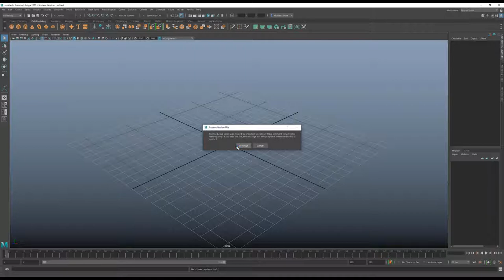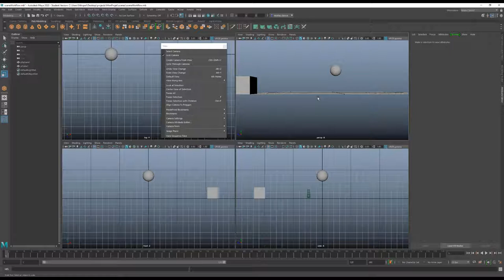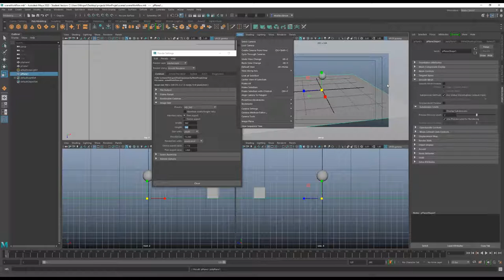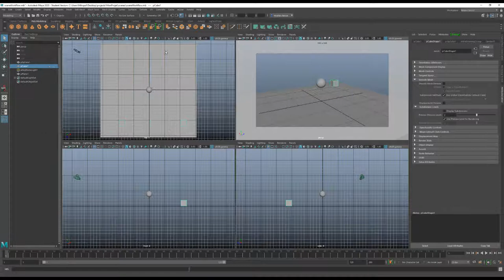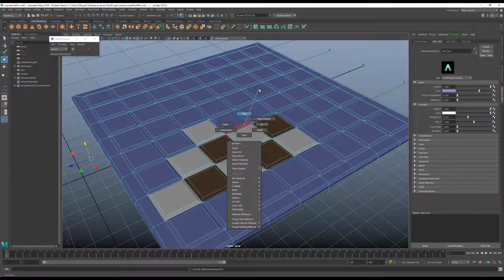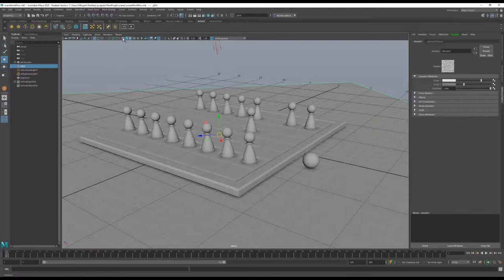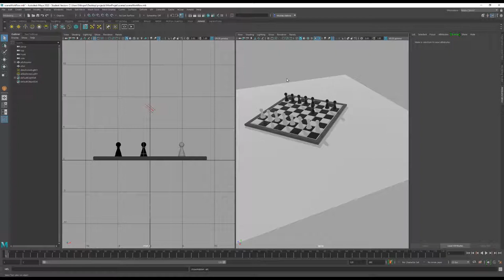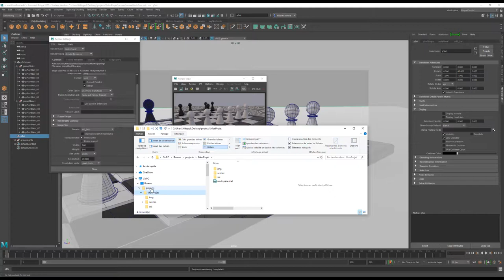3. Introduction des vues de Maya et des étapes générales de créations d'un rendu.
Introduction des manipulations de vues, affichages et étapes générales de la création au rendu d'un objet